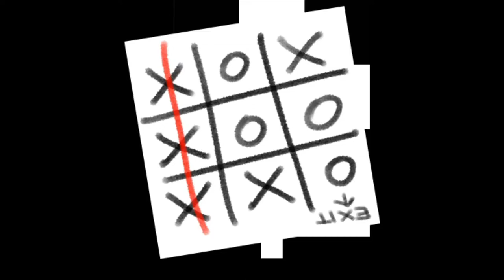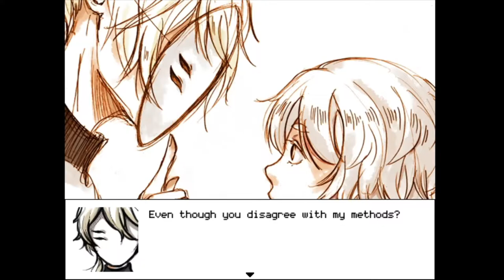Asesina | Hello Charlotte Parte 7 [BLIND]